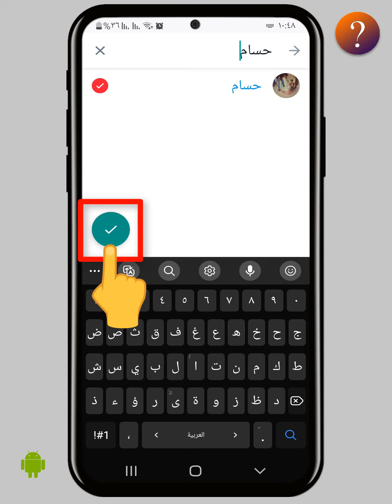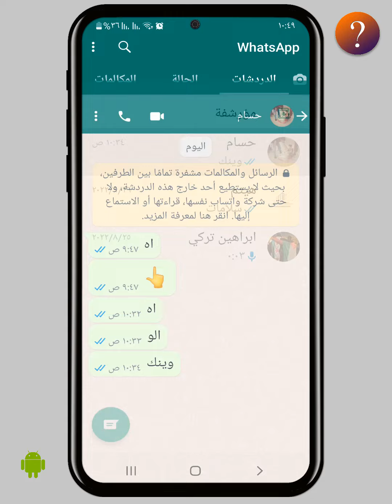كيف اخفي متصل الان في واتس اب عن شخص واحد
اخفاء متصل الان في الواتس اب عن شخص  واحد
في هذا الفيديو سنقدم لكم طريقة إخفاء متصل الان في الواتس اب  عن شخص  معين , حيث ان في واتساب من جديد تم إضافة ميزة اخفاء متصل الان التي تظهر هنا في  اعلى الدردشة  تحت الاسم عند الاصدقاء و بعد التحديث الجديد لل WhatsApp اصبح بإمكانك استخدم هذه الميزة و هيا إخفاء متصل الان ولكن لتفعيلها بالطريقة الصحيحة يجب عليك مشاهدة الفيديو حتى النهاية .
مع العلم ان هذه الميزة متبادلة عندك وعند اصدقاءك فما راح تعرف المتصلين في واتساب اذا فعلتها  , وخلال ايام راح تكون الميزة لكل الهواتف وخصوصا الايفون .

معلومة سريعة
هذه الميزة متوفرة الان في هواتف الاندرويد وقريبا في كل الهواتف والايفون
ولكن خاصية إخفاء متصل الان في واتساب متبادلة بين الطرفين يعني لو اخفيت عن شخص متصل الان او عن الجميع فانت لن تتمكن أيضا من معرفة حالة النشاط عندهم

💛 شكرا لك لمشاهدة الفيديو بالكامل , إشترك معنا وفعّل زر التنبيهات ( 🔔 ) حتى تشاهد الفيديوهات الجديدة كل يوم  وبأسرع وقت!
🌻 اشتراك معنا لنصل قريبا  (1،000،000)  مشترك بقناة كيف ؟ على يوتيوب .

دمتم في أمان الله أحبتي .